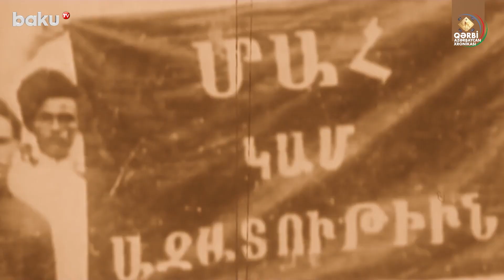Сходство Армении с Францией, Совершившей Геноцид в 20 странах - Baku TV | RU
Видео, транслируемые на Baku TV | RU,
от имени компании "Baku TV" LLC
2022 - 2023 ©️ Baku TV Ru ©️ Baku TV